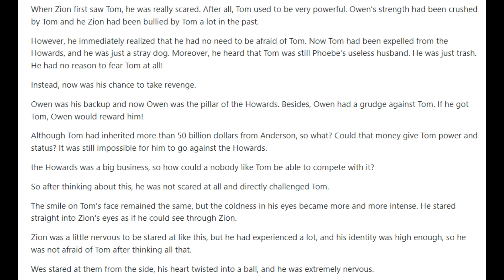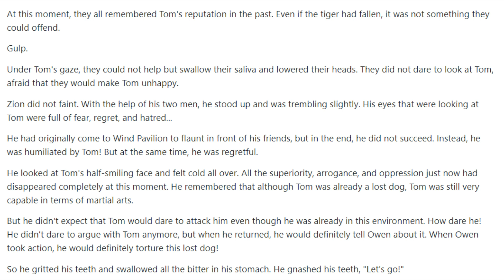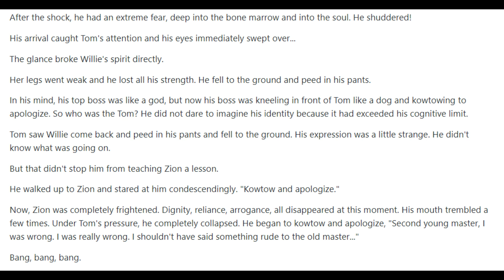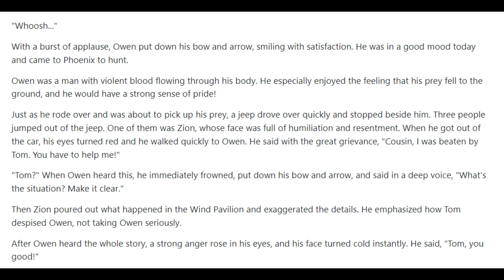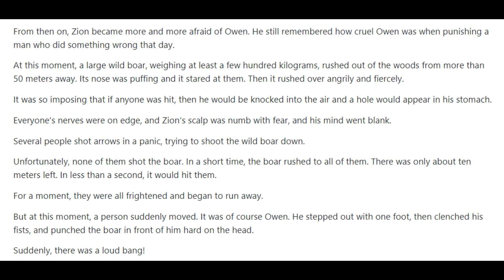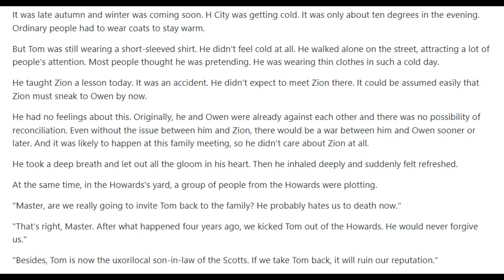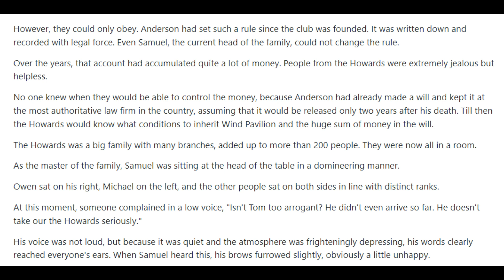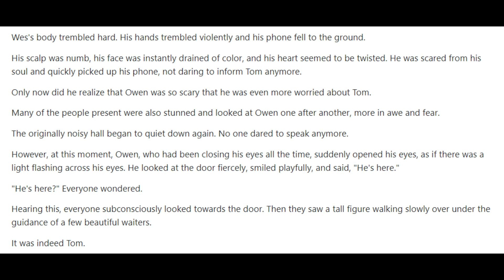The Vengeful Son in Law 196 - 200